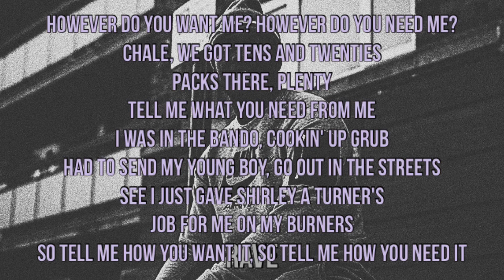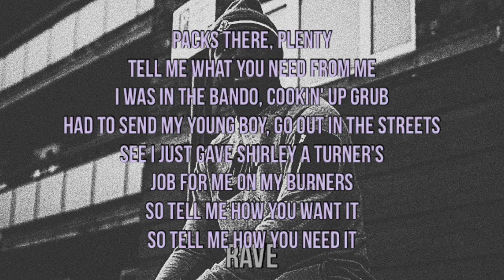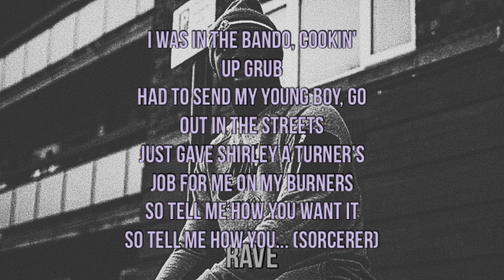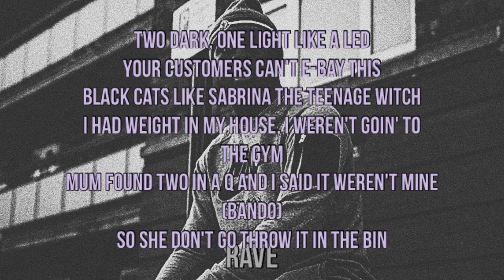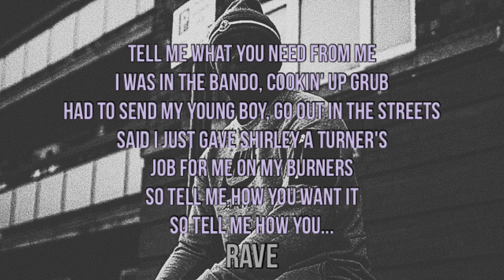Swarmz - However Do You Want It (Lyrics) ft. OFB Bandokay & Krept & Konan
🎵Swarmz - However Do You Want Me (feat. OFB Bandokay & Krept & Konan

• Follow Hassi
Instagram.com/theyunghassi